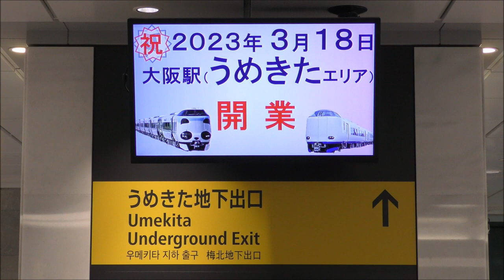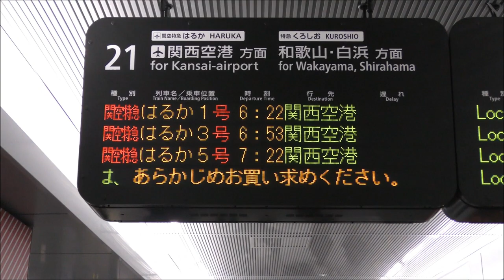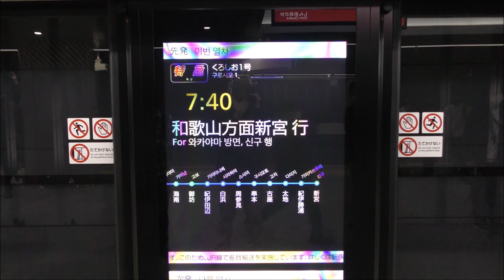特急はるか1号･くろしお1号 うめきたホームから発車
2023年3月18日 (土) に大阪駅 (うめきたエリア)が開業しました。 これまで大阪駅を通らなかった特急はるか・くろしおがうめきた地下ホームに発着することになりましたので撮影に行ってきました。